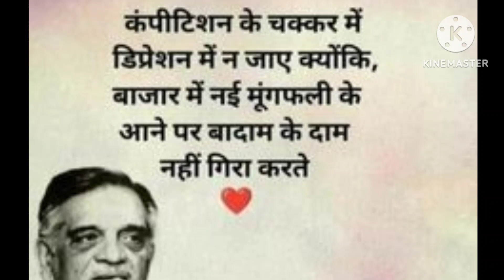if you fail again and again,then.......🥱